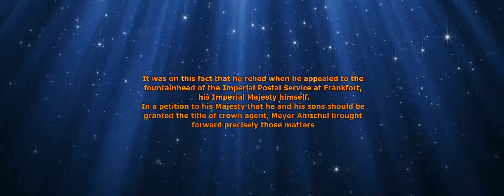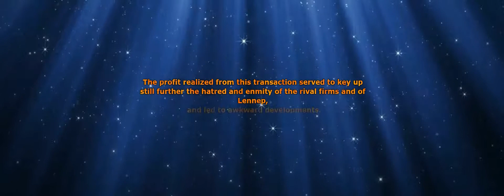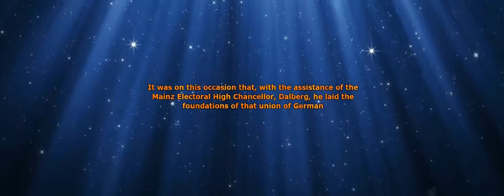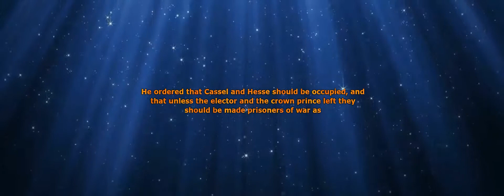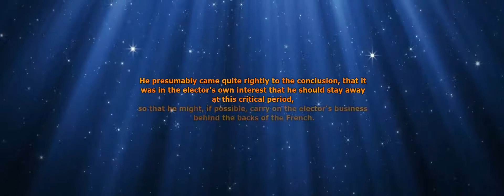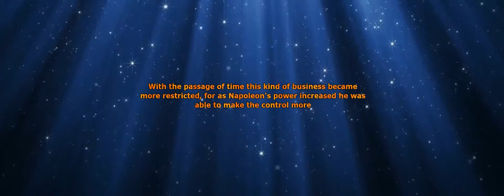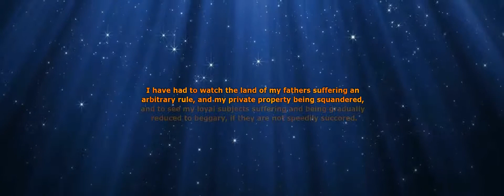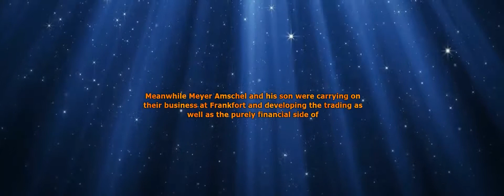The Rise Of The House Of Rothschild - Part #2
Book: The Rise Of The House Of Rothschild
Author:  Count Egon Caesar Corti
Published: 1928
Pages: Page 31 to 61
The object of this volume, which deals with the period 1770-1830, is to trace the rise of The House of Rothschild from its small beginnings to the great position it attained, culminating in the year of its great crisis.
The House of Rothschild, as will be readily understood, did not throw open its archives to the author's inspection, for it is particularly careful in guarding its more important business secrets. But this was not entirely without its advantage, for it left the Count Corti completely free from political considerations and uninfluenced by racial, national, and religious predilections or antipathies. The Count was enabled to begin an independent historical research into the part played by this House in the nineteenth century, which was known to be far more important than was commonly thought.

The general scheme of this work was built upon facts alone, in a practical way such as will help us to form our own judgment on individuals and the part they played in world events.